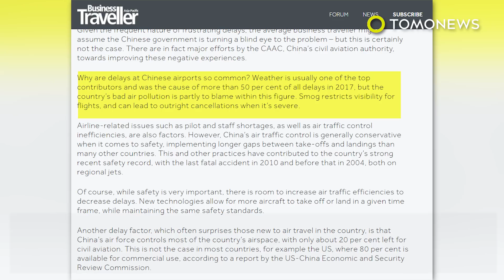Beijing's massive new airport near completion - TomoNews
BEIJING —  According to Business Insider, China's construction of the world's largest-airport project is coming to an end after three years of work.

SOURCES: SOUTH CHINA MORNING POST, BUSINESS INSIDER, BUSINESS TRAVELLER